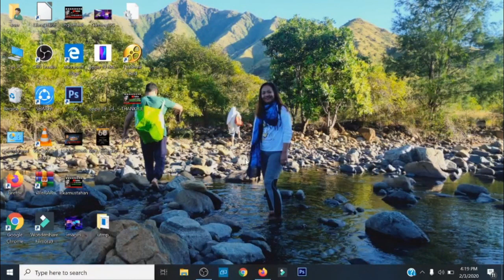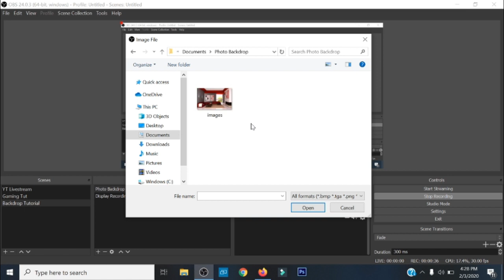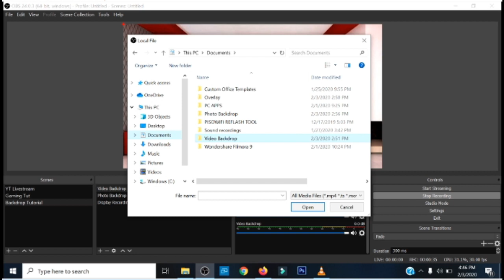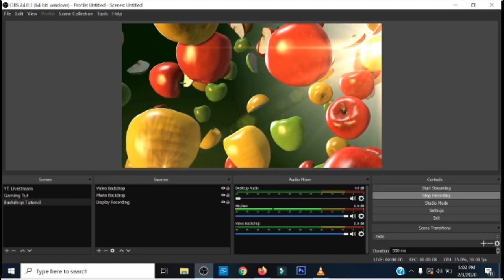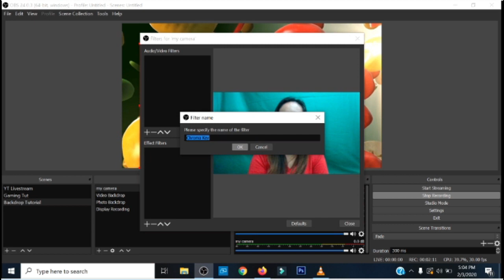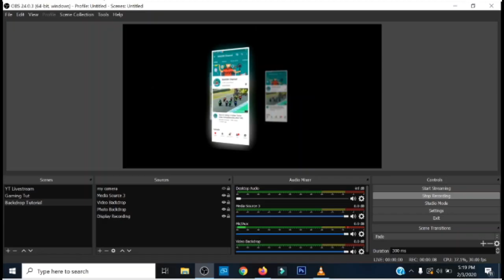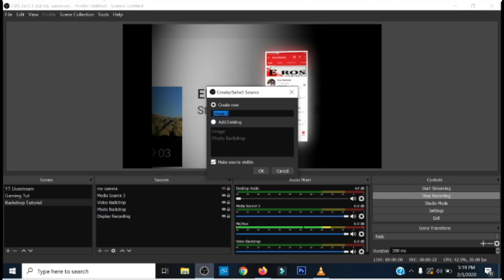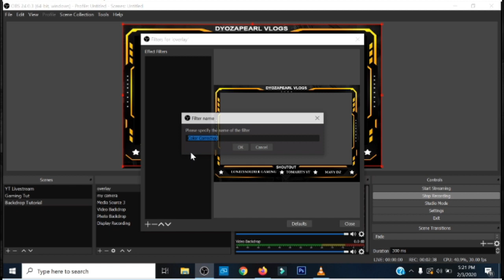HOW TO ADD ANIMATED BACKDROP, PHOTO BACKDROP AND OVERLAY 2019 | PART 3 TUTORIAL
HOW TO ADD ANIMATED BACKDROP, PHOTO BACKDROP AND OVERLAY 2019

Sa video kong ito, gusto ko lang mai-share ang bago kong natutunan sa aking paglalagi sa mundo ng YOUTUBE ang pag Livestream gamit ang OBS STUDIO. Nung una din hindi ko alam ang mga ganitong kalikalikot, pero nung mapadpad ako dito sa YT marami akong natututunan talaga, kaya gusto ko ding ibahagi itong kaunting natutunan ko sa pag LIVESTREAM dito sa youtube.

Makikita niyo dyan kung paano maglagay ng IMAGE, MEDIA SOURCE, AT VIDEO CAPTURE DEVICE sa sources ng OBS STUDIO.

Ang mga gagamitin natin dyan is, Photo (.jpg) Video clip (.mp4) Photo (.png) ayan po yung mga extension files na ginamit ko sa mga files na nilagay ko sa sources.

Kung may katanungan po kayo, comment lang po kayo sa ibaba para po masagot ko ang inyong katanungan.

Editor: @Eros Ramirez